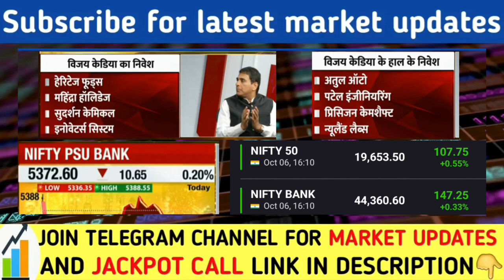2003 जैसा हाल होगा सुनो | Vijay kedia view on PSU bank & infra sector | PSU stock news | Infra share